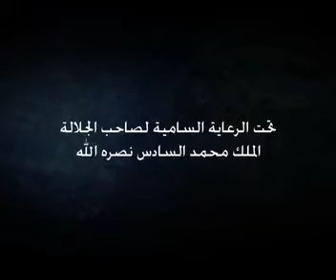Spot HIKAYATE 2014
La 11ème édition du Festival International des Contes sous le thème: "Parole d'Afrique"